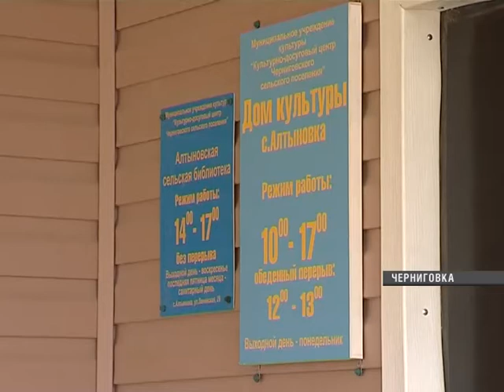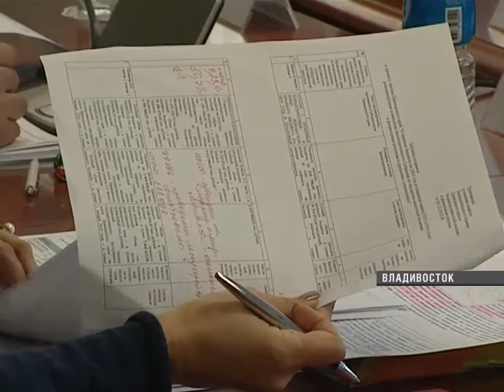12_03_Комитет.flv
12_03_КомитетПоБюджетуЗАКСа_Шигвалеева.flv